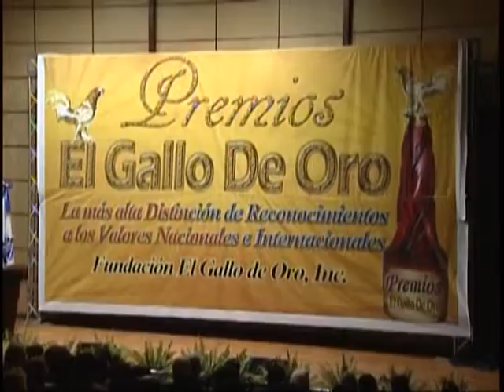CRISTINA LIZARDO ACTIVIDADES DE LA SEMANA 8 AL 12 DE DIC 2014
CRISTINA LIZARDO